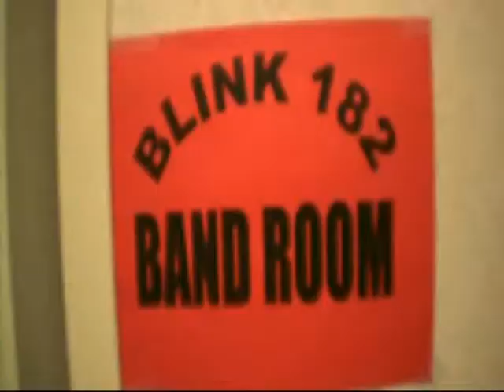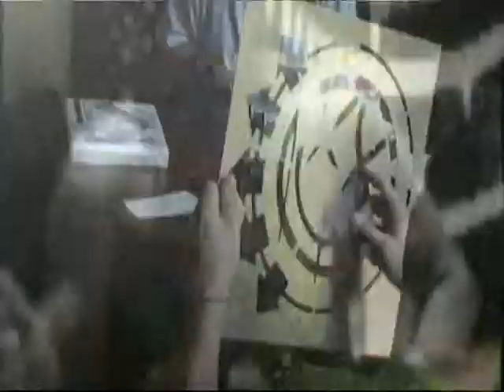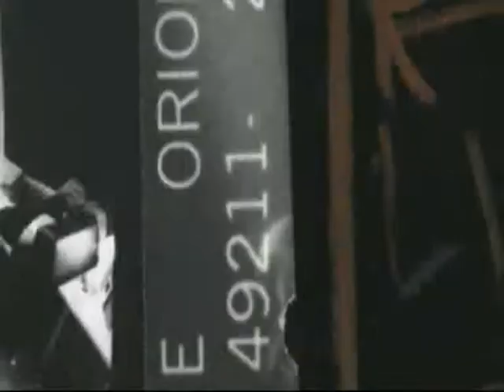Blink-182 - Another Girl Another Planet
All Rights to UMG, Blink-182 & Island Records